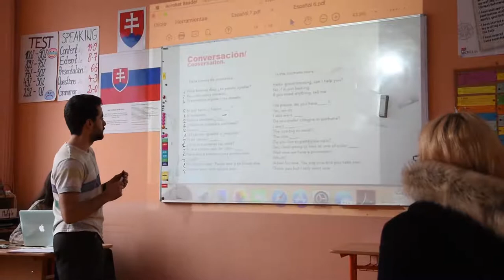Španielčina na Gymnáziu v Dolnom Kubíne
Aké je to učiť sa Španielčinu s Erasmus dobrovoľníkmi?